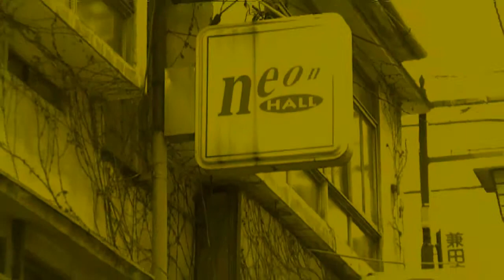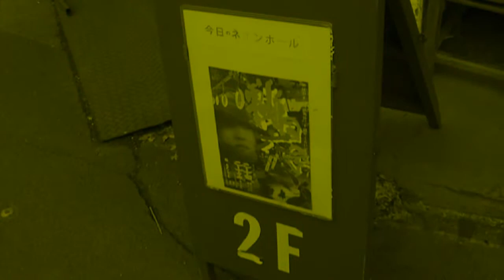３３年の時が流れた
そして、
乱世の扉を開く